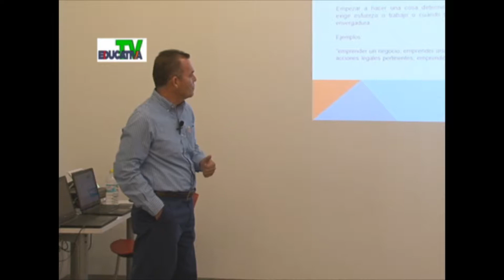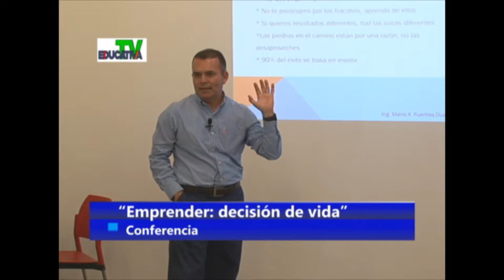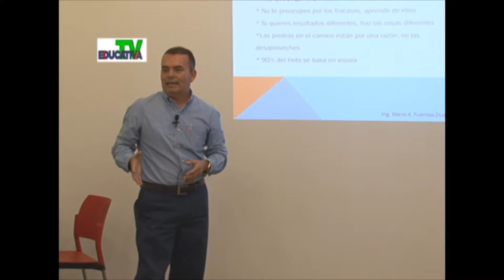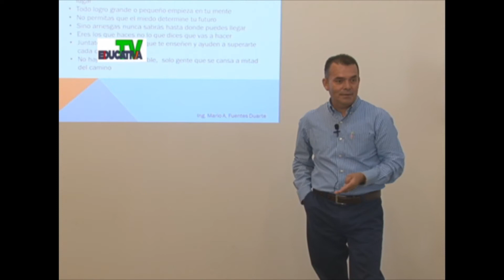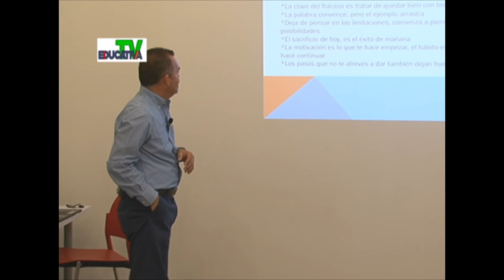Emprender una decisión de vida Mario Fuentes Duarte